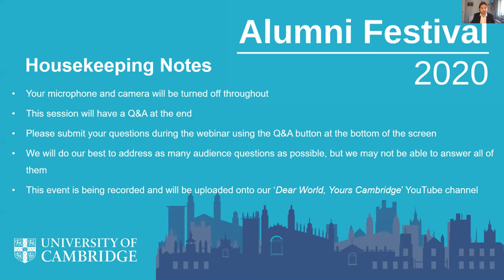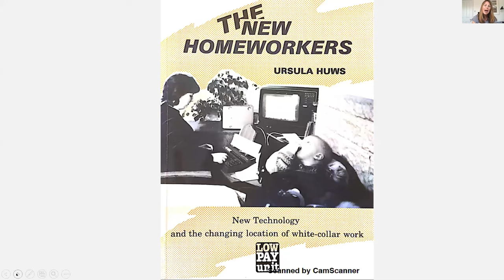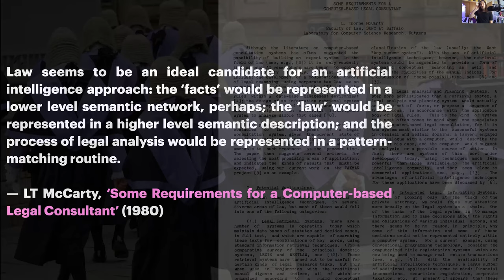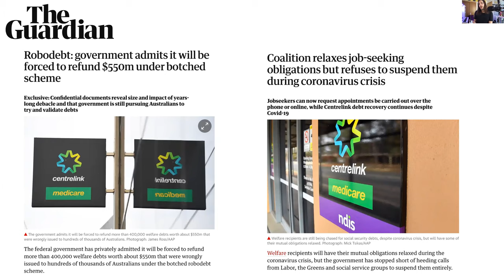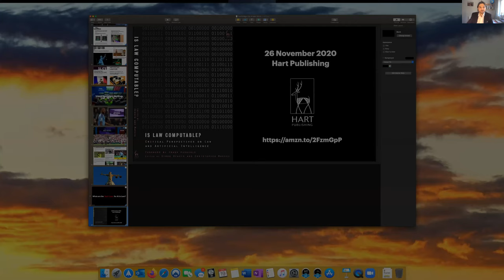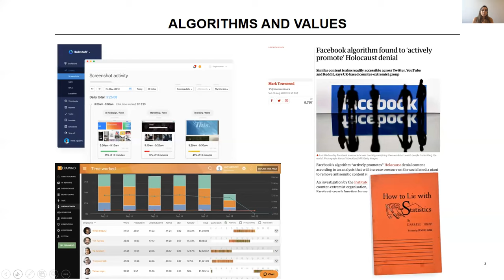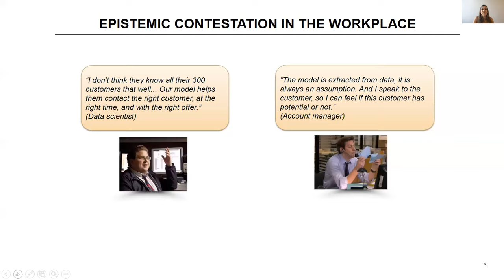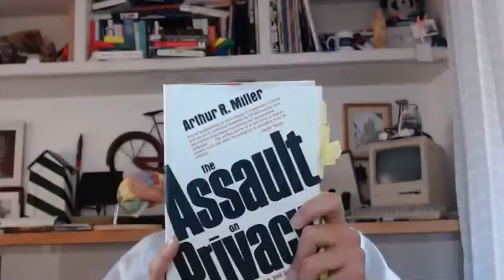Will AI make the workplace - wherever it is - more equal?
COVID-19 has brought more flexible working, particularly homeworking, for many. Will those changes be sustained after the pandemic and allow previously excluded workers into the labour market? And how will the artificial intelligence revolution affect the jobs we do and who does them? With Drs Christopher Markou, Helen McCarthy, Neil Lawrence and Stella Pachidi.

Dr Christopher Markou

Dr Christopher Markou is Leverhulme Fellow and Lecturer in the Faculty of Law, University of Cambridge, Associate at the Cambridge Centre for Business Reesarch (CBR), Director of the AI, Law & Society LLM at King’s College London, and Fellow of the Royal Society of the Arts. He writes widely on emerging technologies policy and governance, with work featured in outlets such as Scientific American, Newsweek, and Wired, among others. Christopher has been a keynote speaker at the Cheltenham Science Festival, Cambridge Festival of Ideas, Ted Talks, and World Congress on Information Technology. He is co-editor of the forthcoming volume Is Law Computable? Critical Perspectives on Law + Artificial Intelligence (Hart 2020) and author of the forthcoming monograph Lex Ex Machina: From Rule of Law to Legal Singularity.

Dr Helen McCarthy

Dr Helen McCarthy is Reader in Modern and Contemporary British History and Fellow of St John's College. She is the author of three books, most recently Double Lives: A History of Working Motherhood (Bloomsbury, 2020), and is co-creator with the photographer Leonora Saunders of These Four Walls, an exhibition exploring the history of women doing waged work in the home. Helen has written about her research for the Guardian, BBC History Magazine, London Review of Books, Prospect and History Today and is a regular radio and podcast contributor on themes relating to gender, family and workplace equality, as well as modern British history more generally.

Dr Neil Lawrence

Dr Neil Lawrence is the inaugural DeepMind Professor of Machine Learning. He has been working on machine learning models for over 20 years. He recently returned to academia after three years as Director of Machine Learning at Amazon. His main interest is the interaction of machine learning with the physical world. This interest was triggered by deploying machine learning in the African context, where ‘end-to-end’ solutions are normally required. This has inspired new research directions at the interface of machine learning and systems research, this work is funded by a Senior AI Fellowship from the Alan Turing Institute. Neil is also visiting Professor at the University of Sheffield and the co-host of Talking Machines.

Dr Stella Pachidi

Dr Stella Pachidi is a Lecturer in Information Systems at the Cambridge Judge Business School. Her research interests lie in the intersection of technology, work and organising. Currently, her research projects include the introduction of artificial intelligence technologies in organisations and managing challenges in the workplace during digital transformation and practices of knowledge collaboration across boundaries. She holds a PhD in Business Administration from VU University Amsterdam, an MSc in Business Informatics from Utrecht University, and an MSc in Electrical and Computer Engineering from the National Technical University of Athens. Dr Pachidi has articles in information systems and organisation journals and books including Organization Science (forthcoming), Information and Organization, Computers in Human Behavior, and The Routledge Companion to Management Information Systems. She has presented at various major conferences in the fields of technology and organisations including the Academy of Management Meeting, the International Conference on Information Systems, the European Group for Organizational Studies Colloquium and the Process Symposium. Twitter: @StellaPachidi